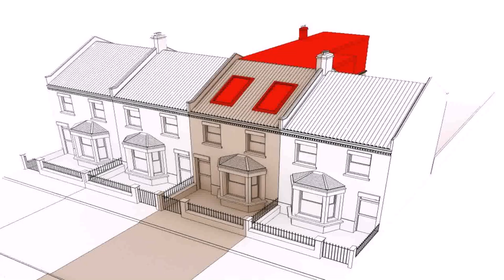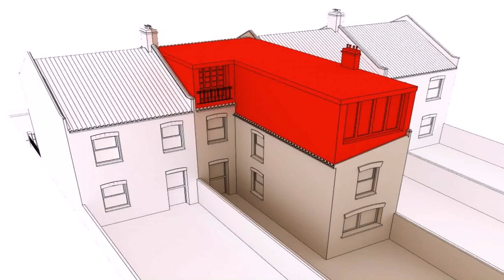Loft Conversion Cost In Hertfordshire - Gif Maker DaddyGif.com (see description)